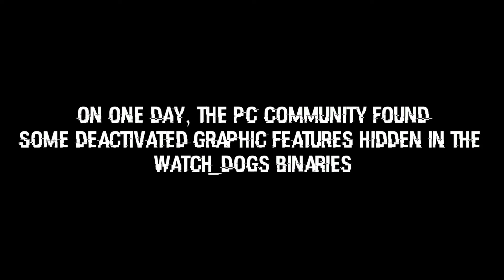Watch Dogs with TheWorse Mod 0.7 Beta | Comparision HD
Watch_Dogs is an awesome game by Ubisoft, which has a great success in selling.
But at the last E3´s it looked like the game had a downgrade in terms of graphics. Ubisoft said, that something like a downgrade never happened, but a user found some codes in the Watch_Dogs binaries that enabled some graphical effect, which were not used in the final game.
The user "TheWorse" released a modification to unlock the hidden settings by the name of "TheWorse Mod", which i am using to compare the different features in the game.

The version i´m using in this video is 0.7, in other words: It´s a Beta and everything in this comparision could be changed until the release of version 1.0!

Ich weiß nicht, ob das so interessant für euch ist, aber ich dachte mir halt das einfach interessant ist zu sehen, wie der Mod das Spiel verändernt, obwohl er eigentlich nichts hinzufügt, sondern einfach nur vorhandenes freigibt.
Sowas machen halt einfach PCler XD